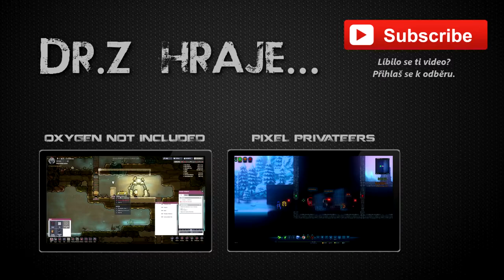Dr.Z hraje... Oxygen Not Included CZ 15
Don't Starve a RimWorld měly dítě a světlo světa spatřilo Oxygen Not Included. Skupina duplikantů se objeví na neznámé planetě a snaží se přežít. Umřou hlady? Otráví se? Sežere je emzák? Anebo se snad udusí? Možné je totiž všechno.